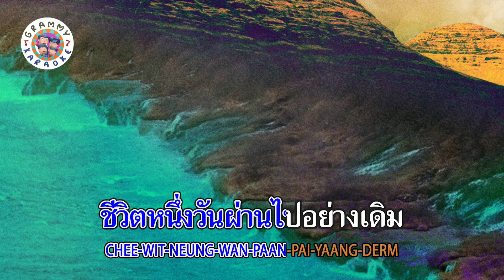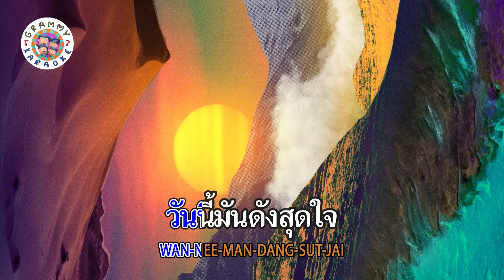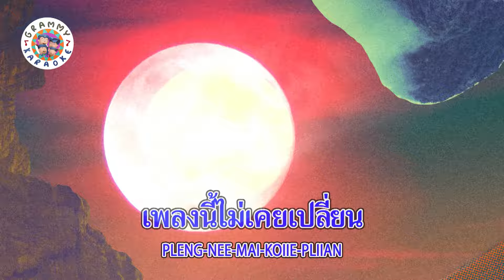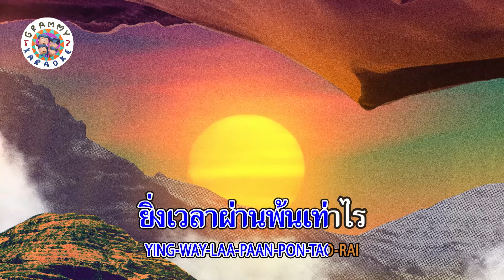คาราโอเกะ ทำนองที่มีเธอ - POTATO